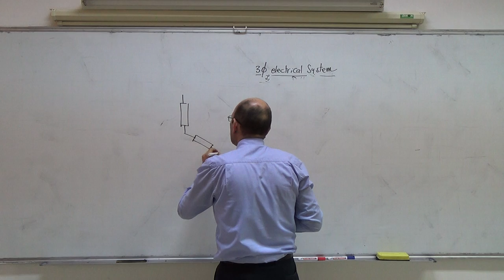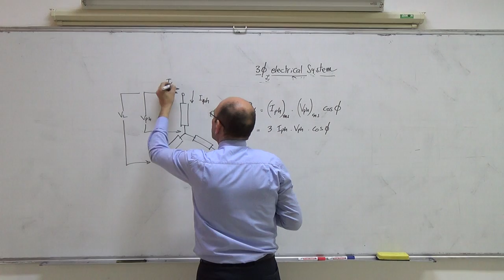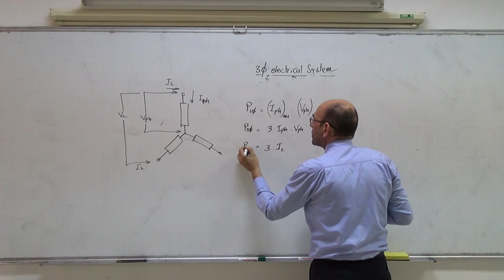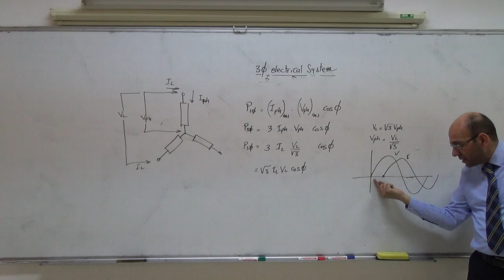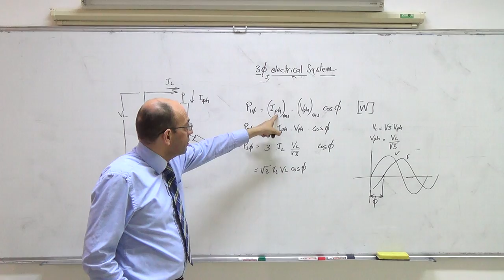Three Phase Systems IV: Power calculation in three phase systems, 4/3/2014